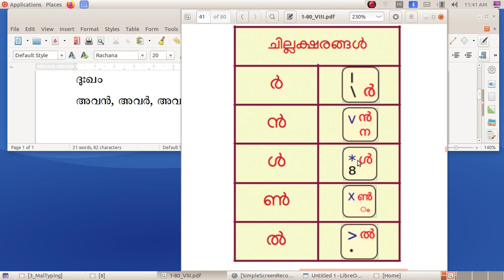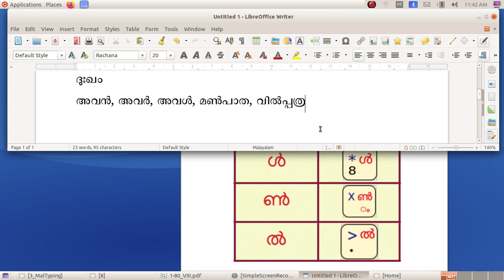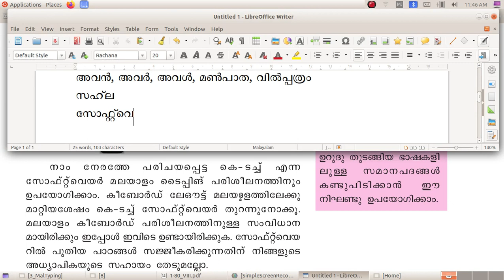ICT Tutorials Std 8 Chapter 3.5 Malayalam Typing അമ്മയെന്നെഴുതാമോ, കമ്പ്യൂട്ടറിൽ Can you Type അമ്മ